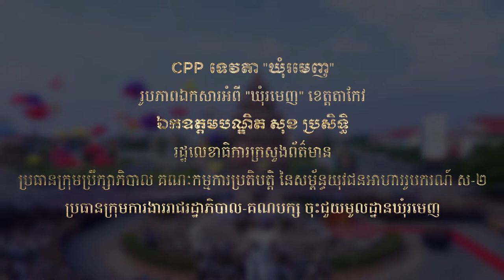ឯកឧត្តមបណ្ឌិត សុខប្រសិទ្ធ ឃុំរមេញ